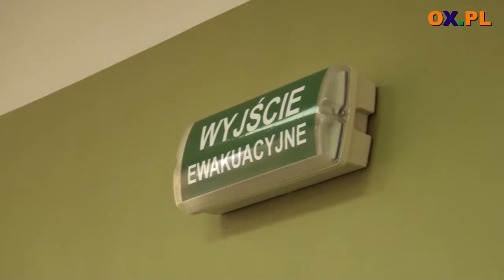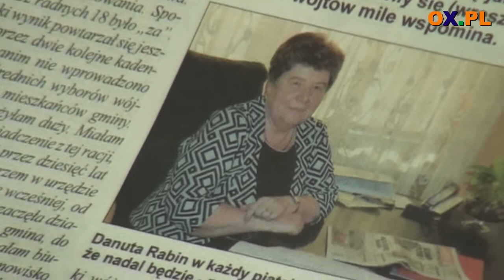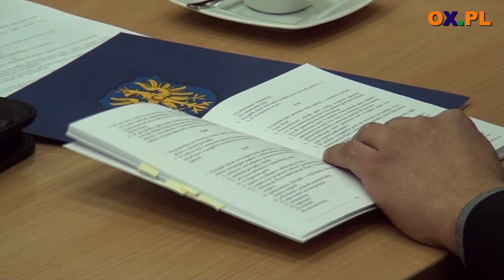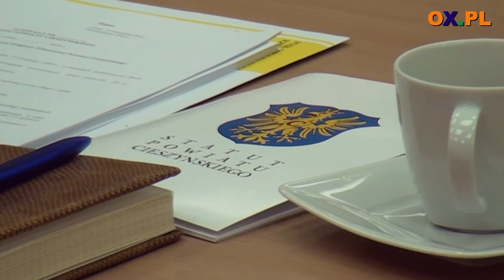Janusz Król nowym starostą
Po tygodniowej przerwie udało dokończyć się rozpoczętą 28 listopada pierwszą sesję Rady Powiatu Cieszyńskiego.

Przypomnijmy, tydzień temu nieoczekiwanie została przerwana pierwsza sesja powiatu.
Tym razem przerwaną sesję udało się wznowić i kontynuować. Najważniejszymi punktami było ślubowanie radnych, którzy nie uczynili tego podczas pierwszej części sesji oraz wybór przewodniczącego Rady Powiatu oraz starosty Powiatu Cieszyńskiego. Tym pierwszym został Andrzej Bacza, Janusz Król został szefem samorządu w powiecie.
Zapraszamy na filmowy skrót przebiegu sesji

Jan Bacza